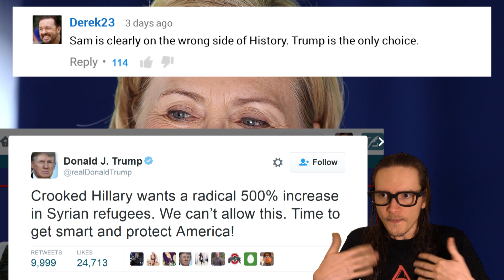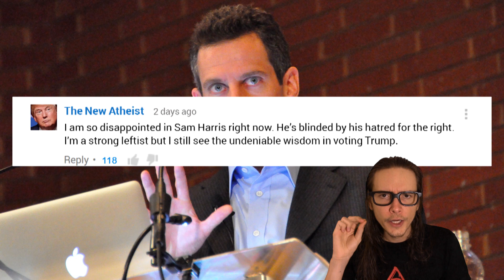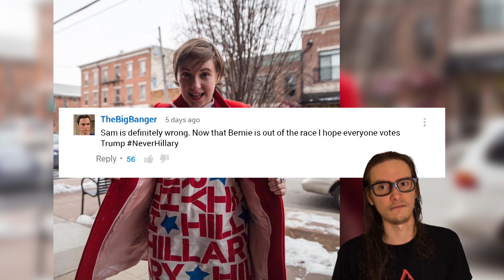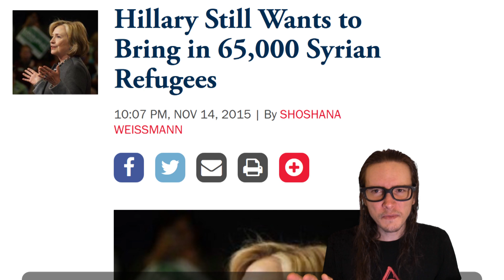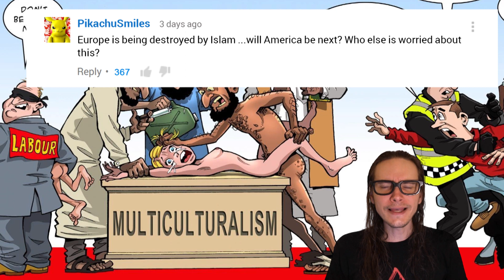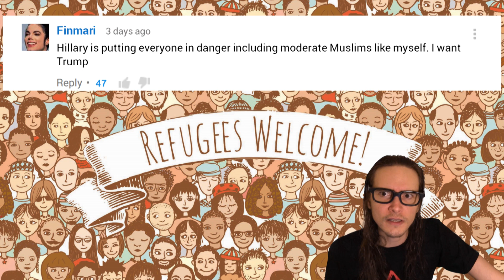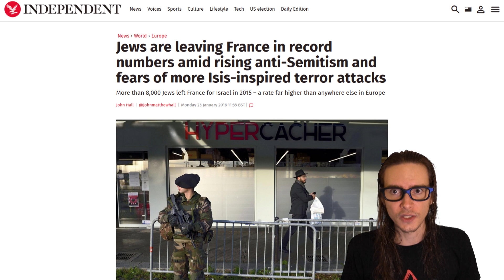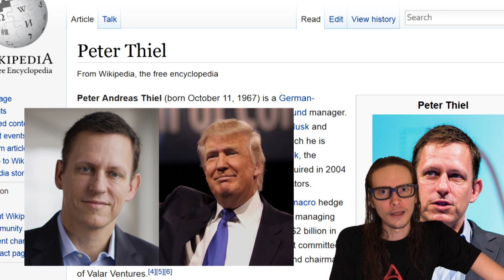Sam Harris VS Milo Yiannopoulos on Trump